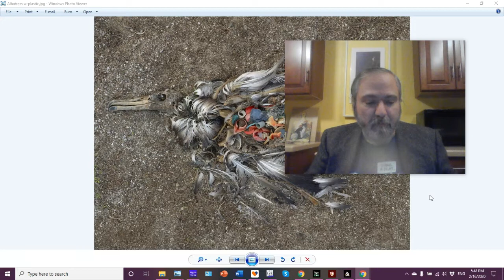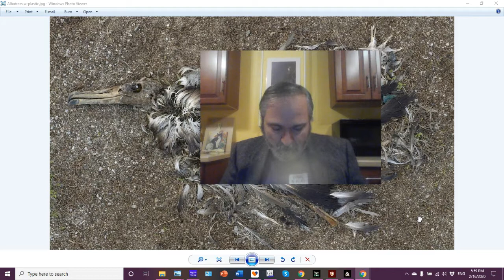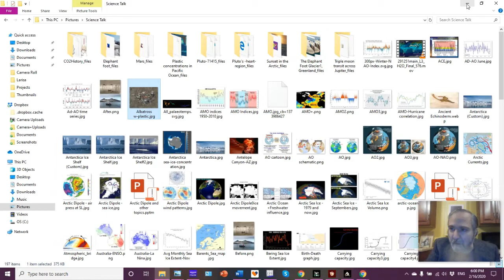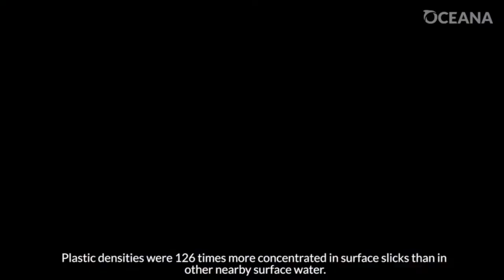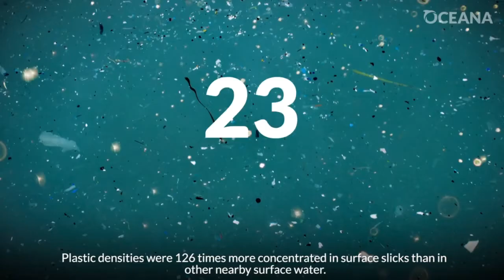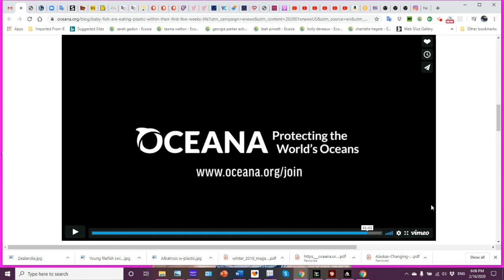Plastics Update -pt2 - Larval Fish